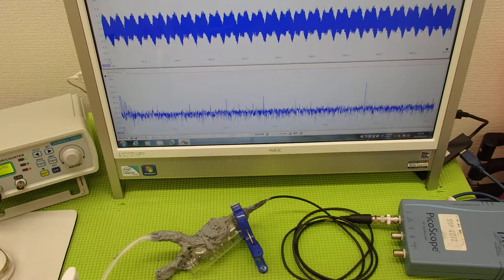オリジナル超音波プローブの「発振・制御」技術 ultrasonic-labo